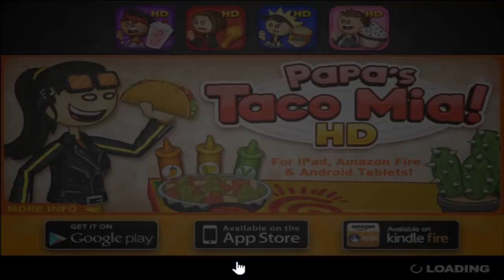Papa's Sushiria Rank 45 - Radlynn